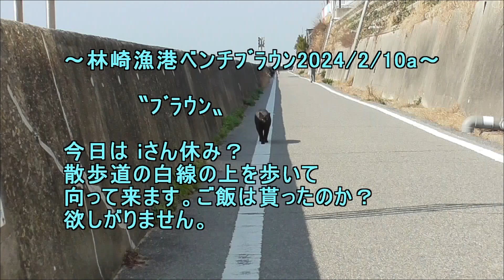林崎漁港ベンチﾌﾞﾗｳﾝ2024 2 10a